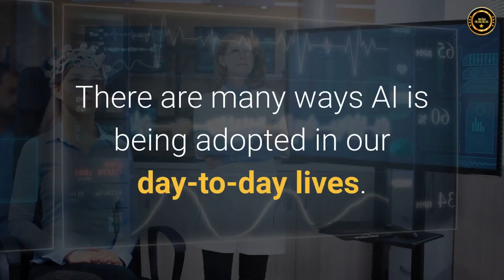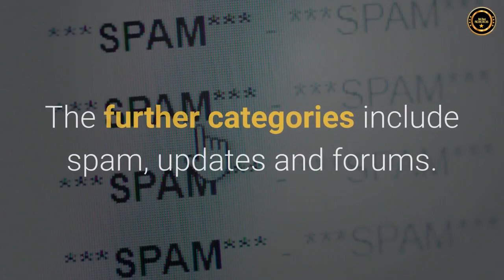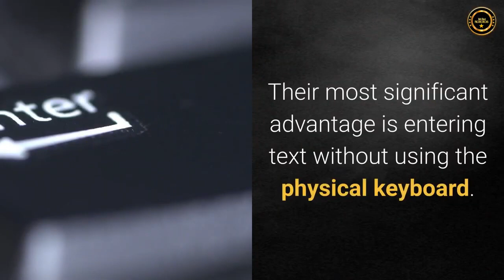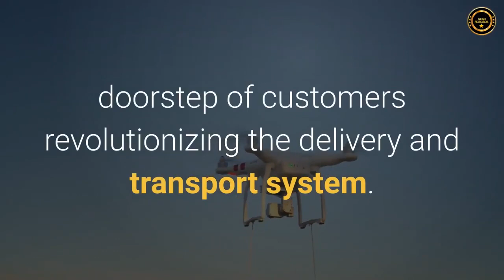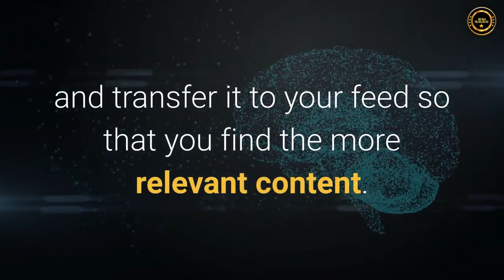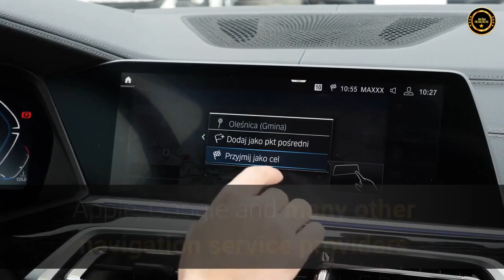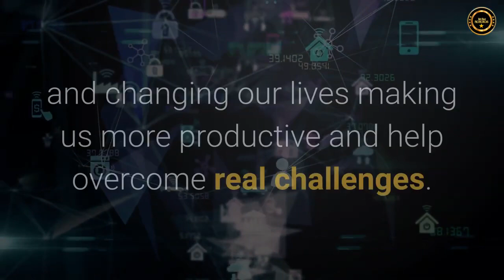ONPASSIVE : Artificial Intelligence (AI) is taking over the Technological World.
Artificial Intelligence (AI) is taking over the technological world. There are many ways AI is being adopted in our day-to-day lives. It is applied in almost all the sectors from agriculture and healthcare to banking, manufacturing, and production.

Artificial Intelligence acts as the main driver of emerging technologies like robotics, the Internet of Things (IoT), and data and will continue to be the technological innovator for the future. The objectives of AI include perception, reasoning, and learning. This technology is now widely used to provide people with personalized recommendations based on their previous search activities and online behaviour.

AI is one of the most widely discussed and trending technologies in the Business World. Giving machines the power to mimic human actions and think like humans is one of the most challenging steps of Artificial Intelligence in the computing world. However, many businesses started adapting AI to eliminate most of their repetitive tasks and solve critically unique problems.